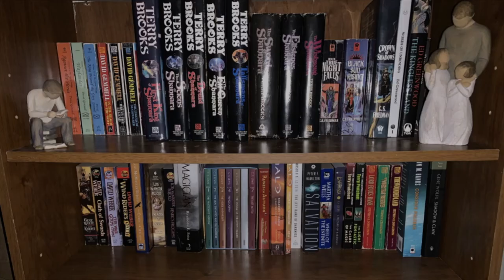Solomon Kane's Homecoming by Robert E. Howard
A poem-tale about Sword & Sorcery puritan hero, Solomon Kane by the creator of the character and genre himself.

Words:

The white gulls wheeled above the cliffs, the air was slashed with foam,
The long tides moaned along the strand when Solomon Kane came home.
He walked in silence strange and dazed through the little Devon town,
His gaze, like a ghost's come back to life, roamed up the streets and down.

The people followed wonderingly to mark his spectral stare,
And in the tavern silently they thronged about him there.
He heard as a man hears in a dream the worn old rafters creak,
And Solomon lifted his drinking-jack and spoke as a ghost might speak:

"There sat Sir Richard Grenville once; in smoke and flame he passed.
"And we were one to fifty-three, but we gave them blast for blast.
"From crimson dawn to crimson dawn, we held the Dons at bay.
"The dead lay littered on our decks, our masts were shot away.

"We beat them back with broken blades, till crimson ran the tide;
"Death thundered in the cannon smoke when Richard Grenville died.
"We should have blown her hull apart and sunk beneath the Main."
The people saw upon his wrist the scars of the racks of Spain.

"Where is Bess?" said Solomon Kane. "Woe that I caused her tears."
"In the quiet churchyard by the sea she has slept these seven years."
The sea-wind moaned at the window-pane, and Solomon bowed his head.
"Ashes to ashes, dust to dust, and the fairest fade," he said.

His eyes were mystical deep pools that drowned unearthly things,
And Solomon lifted up his head and spoke of his wanderings.
"Mine eyes have looked on sorcery in dark and naked lands,
"Horror born of the jungle gloom and death on the pathless sands.

"And I have known a deathless queen in a city old as Death,
"Where towering pyramids of skulls her glory witnesseth.
"Her kiss was like an adder's fang, with the sweetness Lilith had,
"And her red-eyed vassals howled for blood in that City of the Mad.

"And I have slain a vampire shape that sucked a black king white,
"And I have roamed through grisly hills where dead men walked at night.
"And I have seen heads fall like fruit in a slaver's barracoon,
"And I have seen winged demons fly all naked in the moon.

"My feet are weary of wandering and age comes on apace;
"I fain would dwell in Devon now, forever in my place."
The howling of the ocean pack came whistling down the gale,
And Solomon Kane threw up his head like a hound that sniffs the trail.

A-down the wind like a running pack the hounds of the ocean bayed,
And Solomon Kane rose up again and girt his Spanish blade.
In his strange cold eyes a vagrant gleam grew wayward and blind and bright,
And Solomon put the people by and went into the night.

A wild moon rode the wild white clouds, the waves in white crests flowed,
When Solomon Kane went forth again and no man knew his road.
They glimpsed him etched against the moon, where clouds on hilltop thinned;
They heard an eery echoed call that whistled down the wind.

Intro:
Music from Uppbeat (free for Creators!):